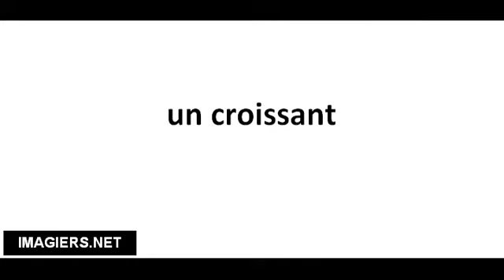Pronuncia corretta un croissant